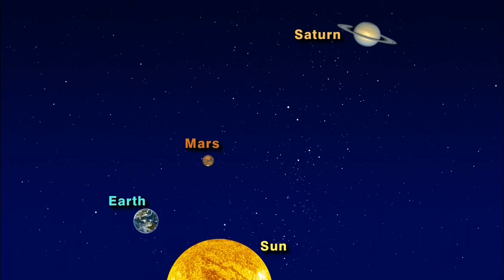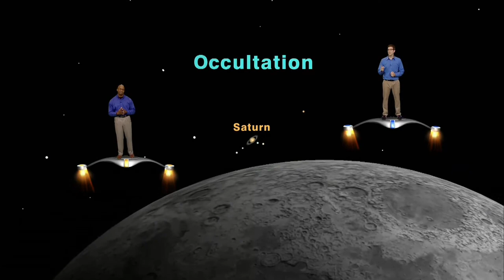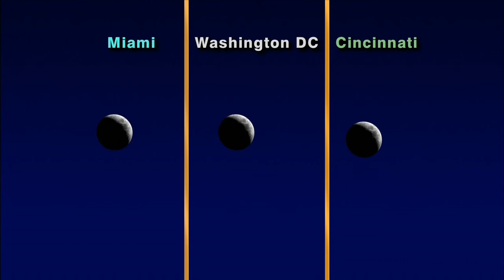Star Gazers - "A Busy Day In The Sky At The End Of August" 5 Min version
Star Gazers 5 Minute #1433 Aug 18-24, 2014 "Stars and Planets and More."  For more information on this program go